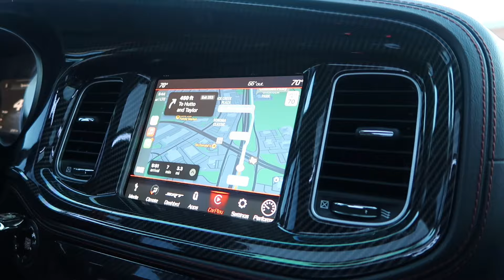3 Month Trim | The growth in insane!? | Mytype4hair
6 month hair update! If you don’t take anything from this video just remember STAY ON TOP OF YOUR ROUTINE TRIMS PLEASE!

Don’t forget to follow me my other socials in the about section.